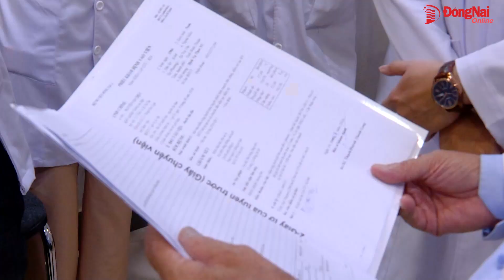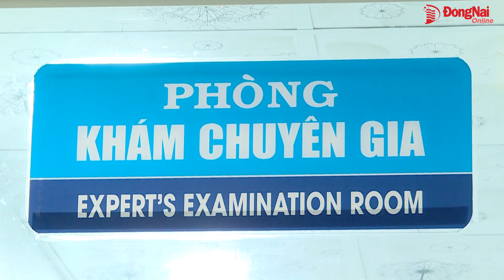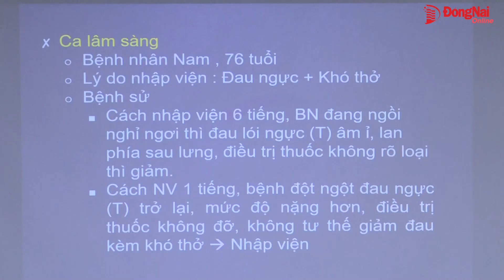Mời bác sĩ đầu ngành ở TPHCM về khám ở Đồng Nai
Để nâng cao chất lượng khám, chữa bệnh, nhiều năm nay, các bệnh viện cả công lẫn tư đã mời các chuyên gia y tế đầu ngành từ thành phố Hồ Chí Minh về khám trực tiếp tại Đồng Nai. Nhờ vậy, người bệnh không phải đi xa vẫn được khám bệnh bởi các chuyên gia đầu ngành với chi phí hợp lý.